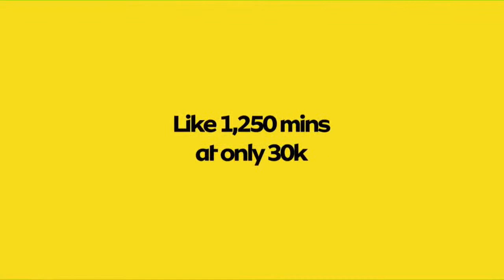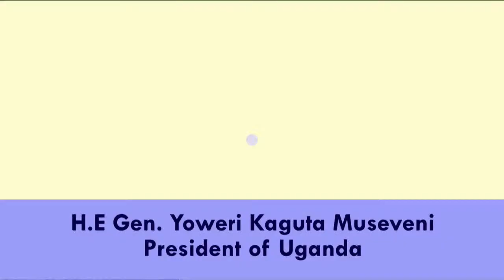LIVE: SPOTLIGHT UG I APRIL 24, 2023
Join the Conversation As We Discuss The Sustainable Tourism Development in Uganda